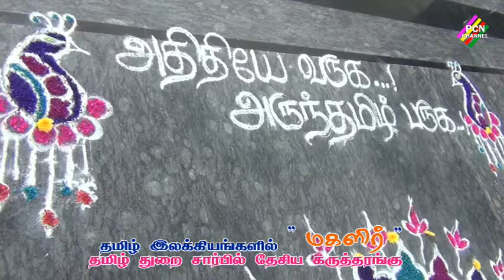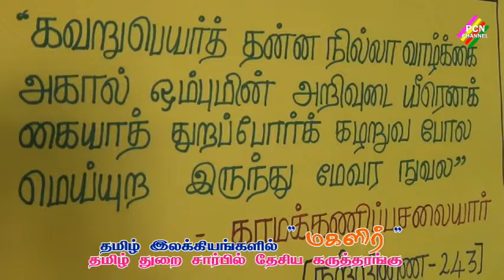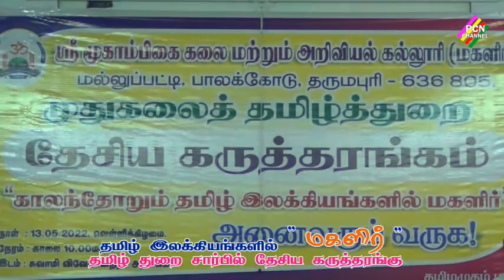தமிழ் இலக்கியங்களில்''மகளிர்" தமிழ் துறை தேசிய கருத்தரங்கு ஸ்ரீ மூகாம்பிகை மகளிர் கல்லூரி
ஸ்ரீ மூகாம்பிகை மகளிர் கலை அறிவியல் கல்லூரி
தமிழ்த் துறை தேசியக் கருத்தரங்கம்

தர்மபுரி மாவட்டம், பாலக்கோடு, மல்லுபட்டி, 13 மே 2022 வெள்ளிக்கிழமை ஸ்ரீ மூகாம்பிகை மகளிர் கலை அறிவியல் கல்லூரி முதுகலைத் தமிழ்த் துறையில் காலந்தோறும் தமிழ் இலக்கியங்களில் மகளிர் என்ற பொருண்மையில் நடத்திய தேசிய கருத்தரங்கம் மிகச் சிறப்பான முறையில் நடைபெற்றது. கருத்தரங்கைத்  தாளாளர், சிறப்பு விருந்தினர்கள், ஒருங்கிணைப்பாளர் மற்றும் முதல்வர் அவர்கள் குத்துவிளக்கேற்றித் தொடங்கி வைத்தார்கள்.  வரவேற்புரையை இக்கருத்தரங்கின் ஒருங்கிணைப்பாளர் மற்றும் தமிழ்த்துறைத் தலைவர் பேராசிரியர் முனைவர் கா. காந்தி அவர்கள் அனைவரையும் வரவேற்றுப் பேசினார். இந்நிகழ்ச்சியின் தலைமை உரையாகக் கல்லூரியின் தாளாளர் மூகாம்பிகை திரு கு. கோவிந்தராஜ் அவர்கள் தமிழ்த் துறை நடத்தும் கருத்தரங்கு பண்பாட்டின் அடிப்படையில் இலக்கியங்கள் மூலம் ஏராளமான கருத்துக்கள் வாழ்க்கைக்கு ஏற்றுக்கொள்ளக்கூடிய வகையில் அமைந்துள்ளதை அனைவராலும் உணரக்கூடிய வகையில் இருக்கின்றன. உங்கள் வாழ்வில் உன்னதமான இந்நிகழ்வுகளைக் கற்றுக்கொள்வதற்குத் தமிழ் இலக்கியங்கள் உங்களைப் பெருமைப்படுத்தும் என்பதே இவ்விழாவின் மூலம் அறிந்து கொள்ள முடிகிறது இன்று கூறினார். இக்கருத்தரங்கின் வாழ்த்துரையாகக் கல்லூரியின் ஒருங்கிணைப்பாளர் திரு செ. உதயகுமார் அவர்கள் மாணவிகள் தமிழ் இலக்கியங்கள் மூலம் கற்றுக்கொள்ள வேண்டிய கருத்துரைகள் ஏராளமாகப் பொதிந்துள்ளன. அந்த கருத்துரைகளை அக்கால முதல் இக்கால கவிஞர்கள் வரை பாடல்களாக மக்களுக்குத் தெளிவுபடுத்தியுள்ளார்கள் படிக்காத பாமரனும் திரைப்படப் பாடல்கள் மூலம் புரிந்து கொண்டு ஏற்றுக்கொண்டனர் என்பதை இன்று என்னால் உணர முடிகிறது. இலக்கியங்கள் பல்லாயிரம் ஆண்டுகளுக்கு முன்னால் இயற்றப்பட்டு இருந்தாலும் இன்றும் நவீனக் காலத்திற்கு ஏற்றவாறு கருத்துரைகள் மிகுந்து காணப்பட்டுள்ளன இன்று தமிழ்நாடு அரசு மட்டுமல்லாமல் மத்திய அரசு நடத்துப்போட்டி தேர்வுகளில் பணி தகுதித்தேர்வு தமிழ் இலக்கியம் வைத்திருப்பதை நீங்கள் உணர்ந்திருப்பீர்கள் என்று நினைக்கிறேன். இதனைச் சிறந்த முறையில் படித்து வாழ்வில் முன்னேற மாணவிகளுக்கு வாழ்த்துக்களைக் கூறினார். மேலும் கல்லூரி முதல்வர் பேராசிரியர் முனைவர் த.இரகுநாதன் அவர்கள் கருத்தரங்கம் மிகக் குறுகிய காலகட்டத்தில் ஏற்பாடு செய்யப்பட்டிருந்தாலும் மிகச்சிறப்பான வல்லுநர்களை அழைத்து ஏற்பாடு செய்துள்ளது மிகவும் பாராட்டுக்குரியது இதுபோன்ற தேசிய கருத்தரங்குகள் தமிழ் இலக்கியங்களில் நுட்பமான சிந்தனைகளை உங்கள் மனதிலே பதிய வைக்கிறது.  இவ்வாறான  நிகழ்வுகள் மேலும் உங்கள் வளர்ச்சிக்கான சிறப்புகளை வழிகாட்டும் விதமாக  அமையும். அறிவு சார்ந்த கருத்துரைகளைக் கேட்டு பல்வேறு வெற்றிகளை எதிர்காலத்தில் நீங்கள் பெறவேண்டும் இதுபோன்ற வல்லுநர்களை வைத்து மேலும் பன்னாட்டுக் கருத்தரங்குகளை நடத்த வேண்டும் என்பதே துறையின் குறிக்கோளாக இருக்க வேண்டும் என்று வாழ்த்திப்  பேசினார்.
முதல் அமர்வில் வாணியம்பாடி இஸ்லாமியத் தன்னாட்சி கல்லூரியின் தமிழ்த்துறைத் தலைவரும் பேராசிரியருமான முனைவர் பா.சிவராஜ் அவர்கள் சங்க இலக்கியங்களில் வீரமகளிர் என்ற தலைப்பிலே சங்க இலக்கியங்களில் உள்ள பல்வேறு பெண்பாற் புலவர்களின் சிறப்புகளையும் அவர்களின் தனித்தன்மையையும் வாழ்க்கையின் இனிமையையும் சுட்டிக்காட்டிக் குறிப்பாக ஒக்கூர் மாசாத்தியார், வெள்ளிவீதியார், தகடூர் அதியமான்  அவைக்களப் புலவர் அவ்வையார் வரை நாற்பத்தி ஒரு புலவர்களின் மாண்புகளையும் செம்மொழி இலக்கியங்களையும் தனித் தன்மைகளையும் எடுத்துக்கூறி மாணவிகளுக்கு வீரம் சார்ந்த நிகழ்வுகளை விளக்கிக் கூறினார் மேலும் தமிழ் இலக்கியங்களைக் கற்றால் இன்று நாடு அளவில் பெரிதும் போற்றக் கூடிய இந்திய அரசுப் பணி மற்றும் மாநில அளவிலான போட்டித் தேர்வுகள் முழுமையான வெற்றியடைவதற்குத் தமிழ் இலக்கியங்கள் உங்கள் வாழ்க்கையை மேம்படுத்தும் என்று சிறப்புரையாற்றினார். இரண்டாவது அமர்வில் ஆந்திர மாநிலம் குப்பம் திராவிடப் பல்கலைக்கழக தமிழ் மற்றும் மொழிபெயர்ப்பியல் துறையின் பேராசிரியர் முனைவர் த. விஷ்ணு குமாரன் அவர்கள் காலந்தோறும் தமிழ் இலக்கியங்களில் மகளிர் என்ற தலைப்பில் நவீனக்கால இலக்கியங்கள் கூறும் பல்வேறு படைப்பாளர்கள் தன்னுடைய படைப்புகளில் பெண்களின் தனிச் சிறப்புகளையும் சமூகத்தில் அக்கறையுள்ள பெண்களில் முன்னேற்றத்தையும் குறிப்பிட்டு பெண்கள் தற்காலத்தில் அவர்கள் வகிக்காத பதவிகள் இல்லை என்று பல்வேறு பெண் படைப்பாளர்களை வரிசைப்படுத்தியும் உதாரணங்களையும் மாணவிகளுக்குப் பயனளிக்கும் வகையில் சிறப்புரை வழங்கினார். இரண்டு அமர்வுகளிலும் மாணவிகள் சிறப்புரை வழங்கிய வல்லுநர்களிடம் கலந்துரையாடல் மூலம் பல்வேறு வினாக்களை எழுப்பி தங்களுடைய ஐயங்களைத் தீர்த்துக் கொண்டனர். கருத்தரங்கின் நிறைவாக தமிழ்த்துறை பேராசிரியர் முனைவர் த.மு ஆனந்த் அவர்கள் அனைவருக்கும் நன்றி தெரிவித்தார். இந்நிகழ்வில் தமிழ்த்துறை பேராசிரியர்கள் மாணவிகள் பல்வேறு துறை சார்ந்த  தலைவர்கள், பேராசிரியர்கள் மற்றும் மாணவிகள் திரளாகக் கலந்துகொண்டு சிறப்பித்தார்கள்...